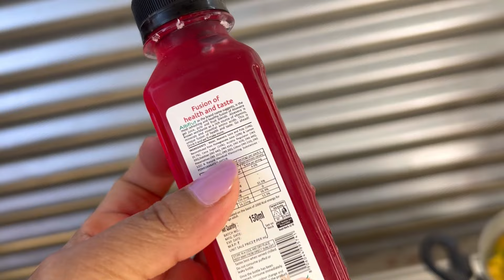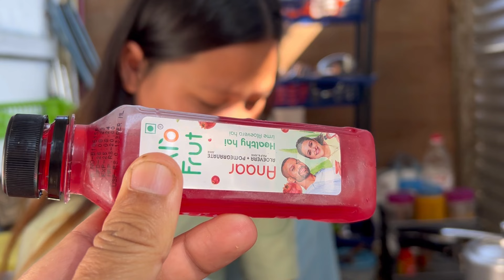Making our Bamboo traditional gate | daily vlog | Maza agya juice pikey🥤😅